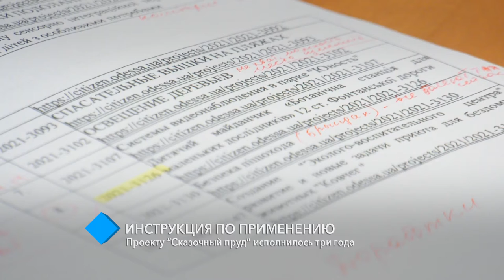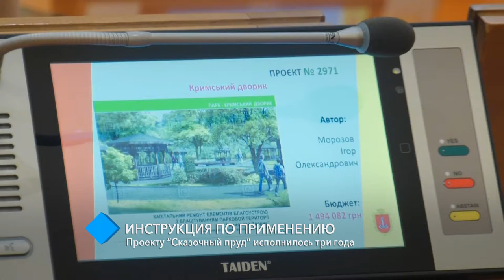Реализация общественного бюджета: проекту “Сказочный пруд” исполнилось три года